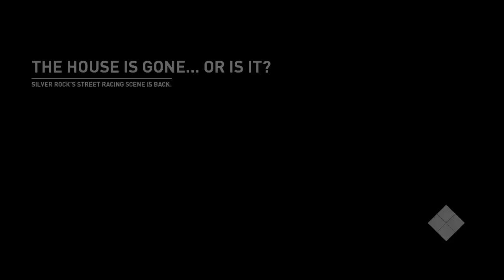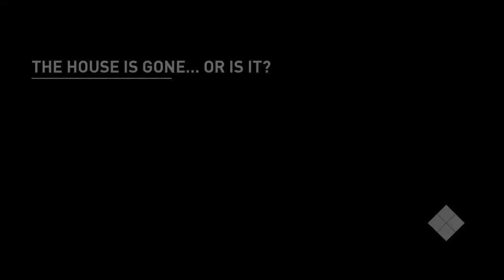Aston Martin DB11 (NFS Payback)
The Grind Never Stopping
Help me get there

---How you Help Me---
Like The Post Stream and or Video
Show Me Off To Your Friends

Wolfgang Mafia soon we'll be an army 😈